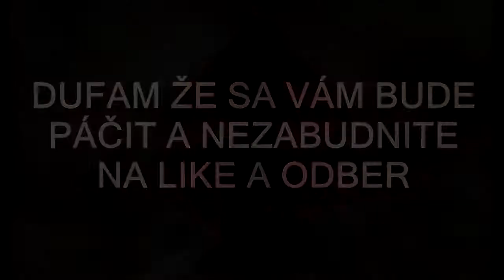COMBOTAGE | CHEATBREAKER | YASH1E | Trapanese | CZ SK